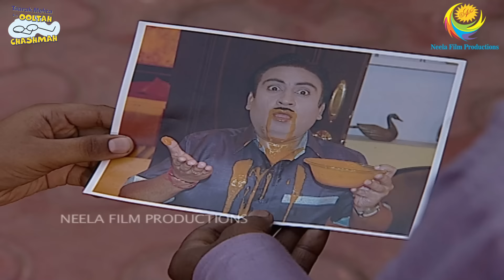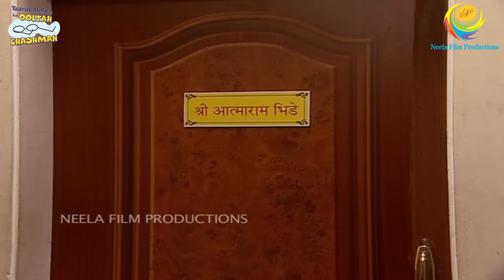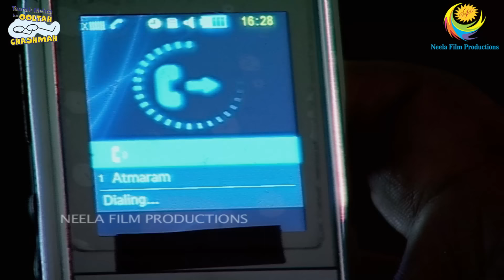Bhide Ka Naya Phone | FULL MOVIE | Taarak Mehta Ka Ooltah Chashmah Ep 604 to 607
Produced By: Neela Asit Modi, Asit Kumarr Modi
Special Thanks: Mahesh Vakil, Indu Tarak Mehta
Set Design: Jayant Deshmukh
On-Air Promotion  ( SAB): SAB OAP
Costume Designer: Alka Mehta
Costume Stylist: Ekta Brahmbhatt
Cameraman: Aamir Virani
Production Head: Arvind Marchande
Production Controler: Vinod Shishupal
Online Editors: Vishal Tambe, Sandeep Singh
Executive Producer: Jatin Yogesh Bajaj
Editor: Dinesh Gosavi, Kaushal Mistry, Devang Modi, Vinod Maurya
Creative Supervision: Krunal Khakhkhar
Operation Head: Sohil Ramani
Written By: Raju Odedra & Rajen Upadhyay
Directors: Harshad Joshi, Malav Suresh Rajda